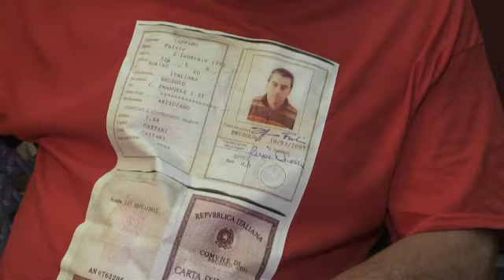Fulvio Tapparo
5 - 8 Novembre 2015
Sessione conclusiva del Tribunale Permanente dei Popoli dedicata a Diritti fondamentali, partecipazione delle comunità locali e grandi opere